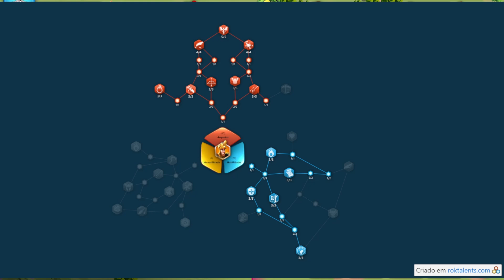MELHORES RALLYS PARA INICIANTES | KVK 1, 2 & 3 - RISE OF KINGDOMS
Doe se você deseja apoiar o canal do Gandark:
Segue lá no insta: (@_gandark)

--- Capítulos ---
0:00 Introdução e Informações
1:02 Início de jogo
5:37 Consultoria
6:17 TOP 3
10:05 TOP 2
11:52 TOP 1
14:42 Árvore de Talentos

Estou no reino 1556 e 2218.